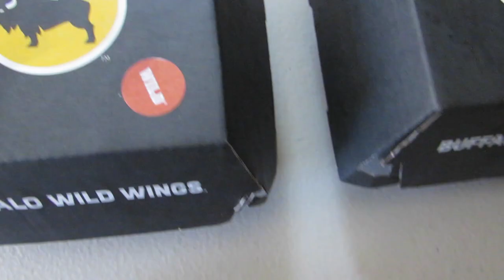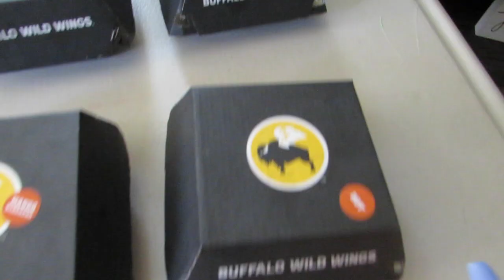BUFFALO WILD WINGS CHALLENGE